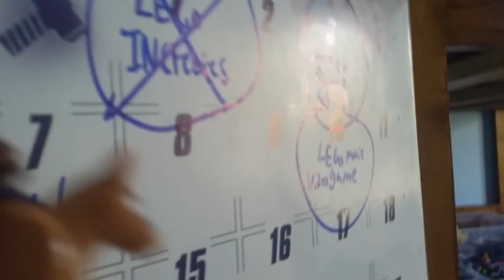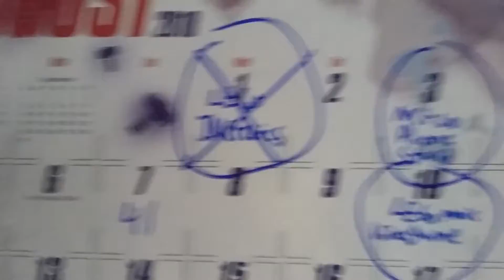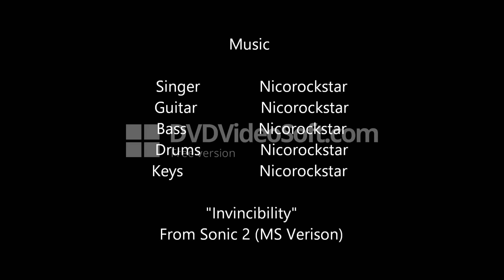LEGO Super Nicholas : A Nicorockstar Series : Episode 40 Super Sam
Super Nicholas Songs "Super Sam Theme" 21:40